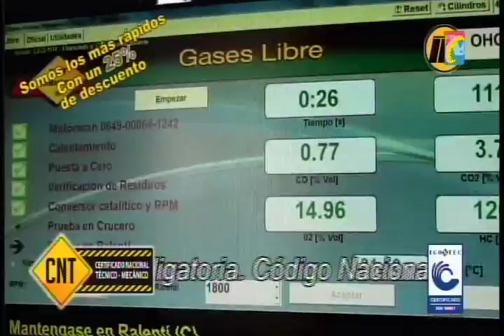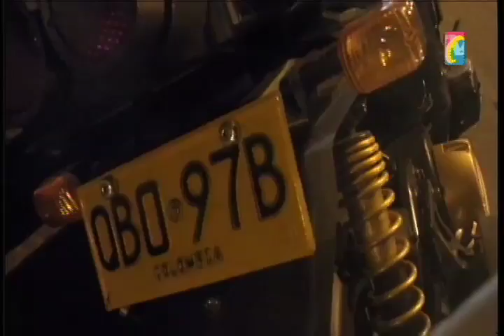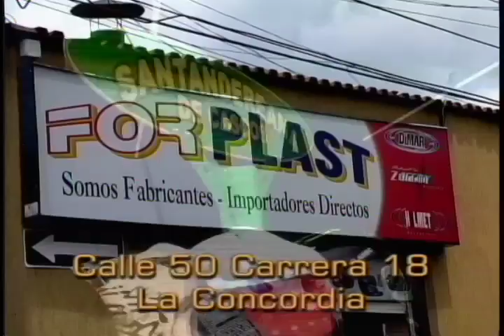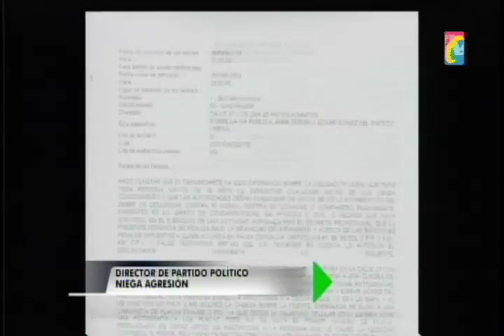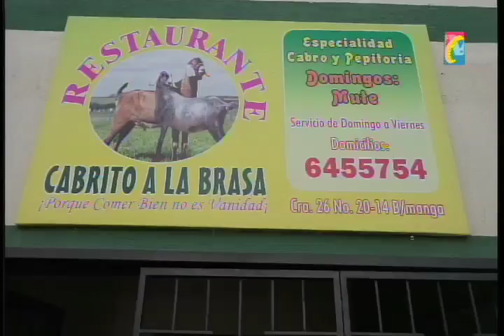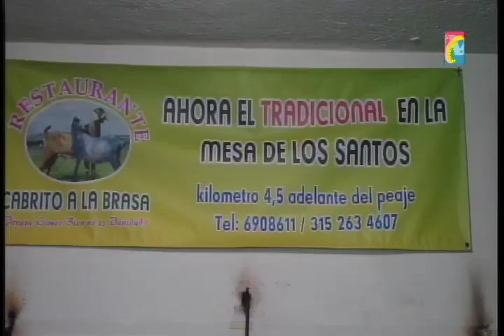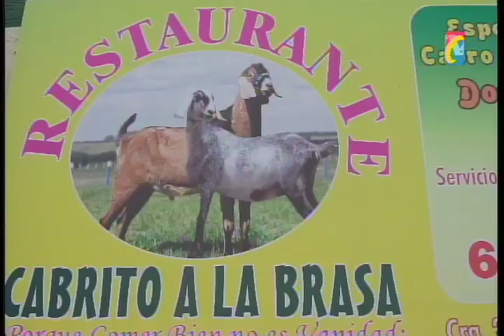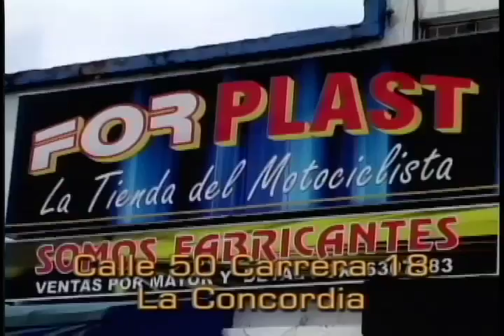Programa IMPACTO el Defensor de los Motocilsitas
Martes 18 Febrero 2014
01 Camión Atravesó Carril  Contrario Autopista Piedecuesta Floridablanca mato Policía Orlando Velandia
01 Murió Policía Transito arrollado x Conductor camión Turbo Autopista Piedecuesta
02 Murió Peatón Adulto Mayor cuando quiso atravesar Cra 27 atropellado x Moto
03 Policía capturo 3 Atracadores Taxistas en Barrio Zapamanga
04 Cra 27 Av G valencia BWS Negra omitió Semáforo Av G V Arrolló AKT Roja

05 Sector Bavaria Norte Bucaramanga, policía capturo 4 hombres 1 mujer Banda Microtrafico
07 Se mantiene 5 Junio como dia sin Carro en Bucaramanga
08 Falsos dirigentes Taxistas dicen que no Participaran Plan Tortuga Protesta velocidad Máxima 60 Kms hora
08 Venezuela deporto  Colombianos Después de las Protestas populares contra Gobierno
09 Venezolanos Residentes en Bucaramanga Protestaron Frente Consulado Venezuela x muerte Estudiantes
10 Golpiza contra Vecino xq tomó Fotos del Basurero que deja campaña de Liberales Edgar Gomez y Jaime Duran
11 - 18 FEBRERO PROTESTA TERMINAL

12 Cabrito a la Brasa Cra 26 # 20-14
13 Mañana Ingeominas entregara reporte sobre Causas de Últimos temblores
14 Mataron Indeseable atracador Taxistas y que había Herido 3 personas y 1 perro
Accidente Cra 27 Av Gonzalez Valencia